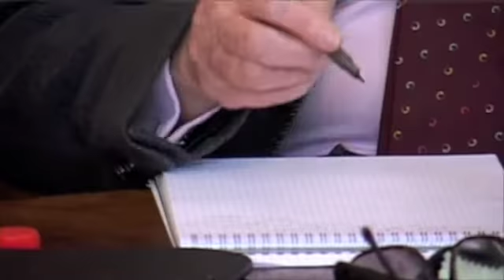Fernando Urribarri : l'œuvre d'André Green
Dialogue avec André Green (extrait), Reid Hall, Paris, septembre 2009 © Les Editions d'Ithaque / Les Matinées d'ithaque : "Les cas limites : de l'extension clinique à la rénovation théorique"